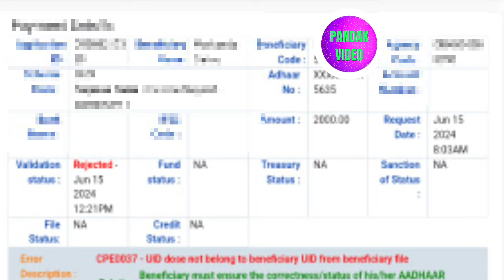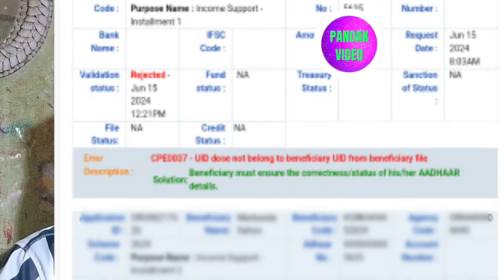pm kisan pfms validation status rejected କେମିତି ଠିକ କରିବା / pfms validation rejected solve / pfms